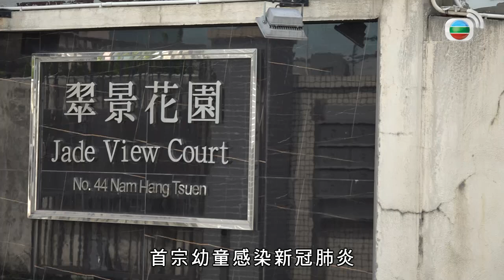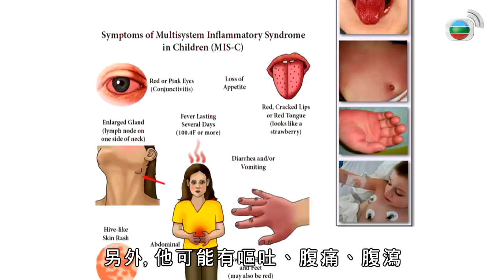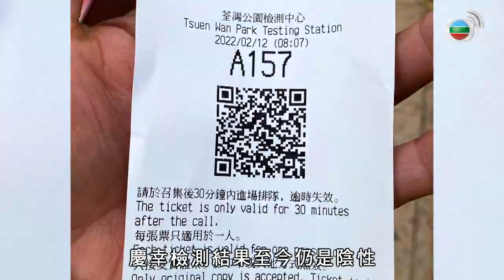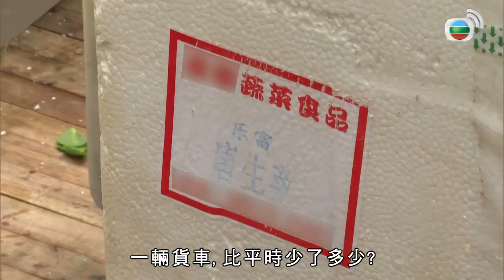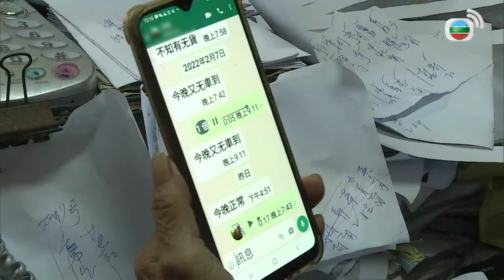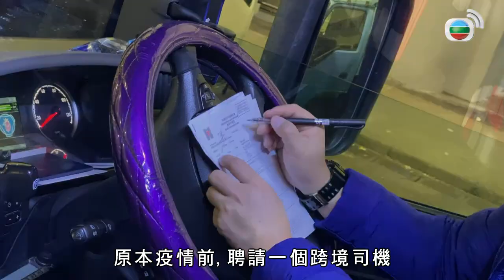羅天宇相隔14年組男團Super Tiger 愛回家葱頭、賈明昇散發韓星味 菜價飆升直擊中港司機驛站情況 TVB東張西望 阮嘉敏 吳幸美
元朗懷疑出現本港首宗幼童因感染新冠病毒死亡個案，附近居民擔心存在播毒風險；醫生籲市民留意小孩可有染疫徵狀。另有家庭憂慮確診外傭送院需時，可能令家中老少染疫。 近日接連有跨境司機確診，中港貨運深受影響，蔬菜進口量大減，引致菜價大幅飆升！疫情下運菜來港的檢疫流程關卡重重，有中港司機打算辭職，連帶蔬菜批發、零售供應短缺，情況有多惡劣？ 限定男團Super Tiger十位成員亮相，暢談實現男團夢的興奮之情！